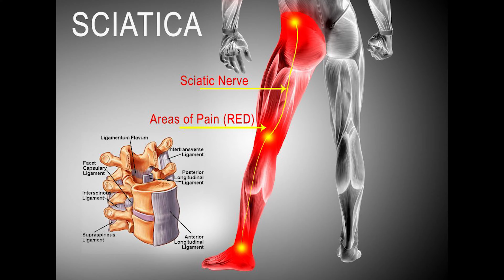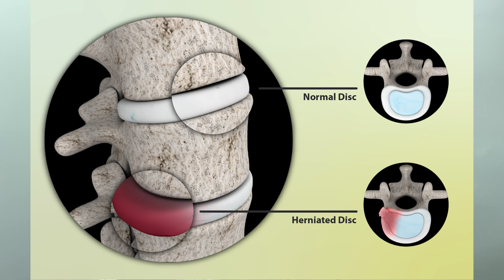Severe Sciatica GONE! Amazing Chiropractor Testimonial ~ Dr. McNabb with Boca Chiropractic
Dr. McNabb is the Lead Physician at Boca Chiropractic, located at 9250 Glades Rd., Boca Raton, FL 33434. Dr. McNabb has been practicing since 2012. His focus is always to find and fix the CAUSE of the problem, instead of masking the symptoms.

Whether you're looking to improve your health, fix a chronic condition, fix your scoliosis, or you're just sick and tired of being sick and tired... Dr. McNabb can help!

Or click here for our New Patient $47 Special!